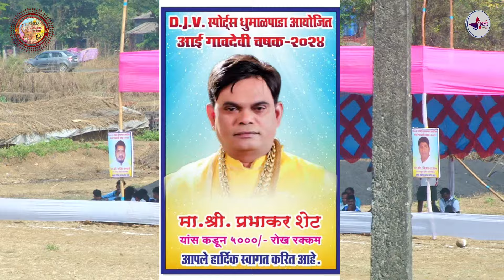AAI GAVDEVI VASURI B VS AAO GAVDEVI LENDI